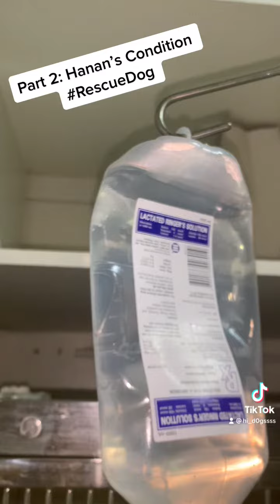Hi dogsssss!!! Hanan’s road to recovery